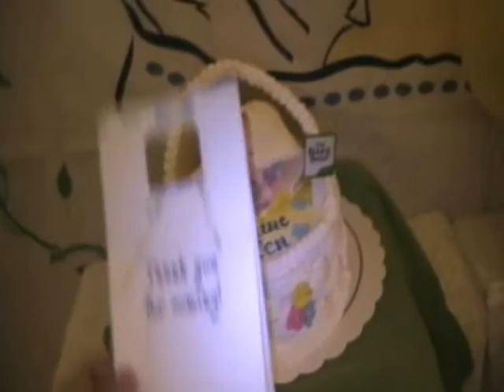Raine Allen Part 4.wmv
Raine Allen C. Adalla
Christening Celebration